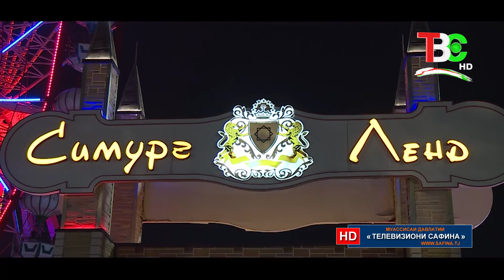Достони Душанбе - Боғҳои ш. Душанбе